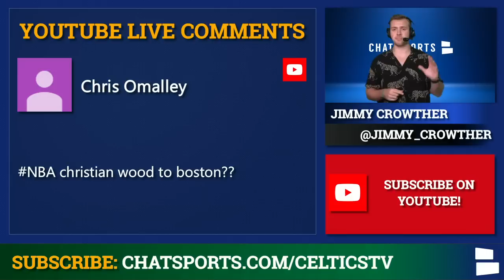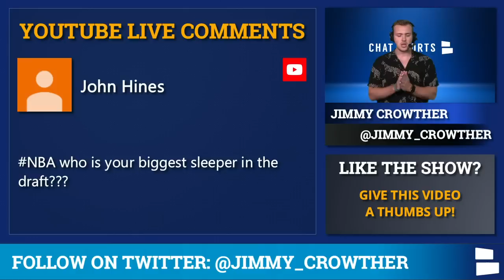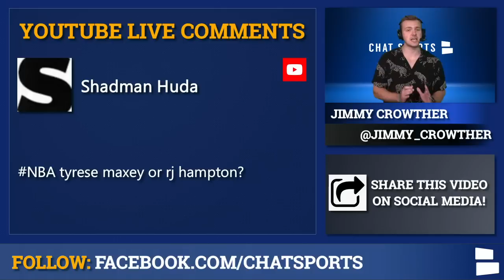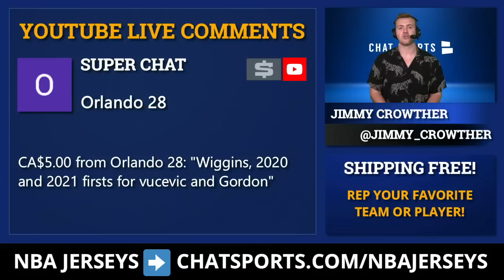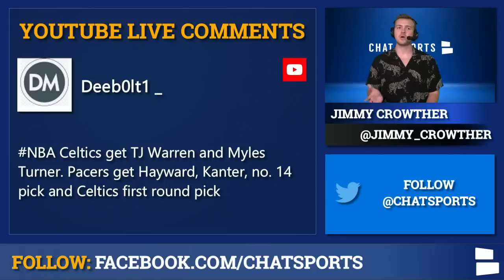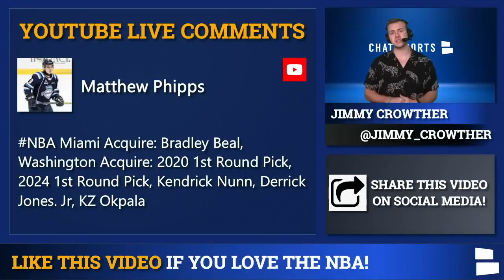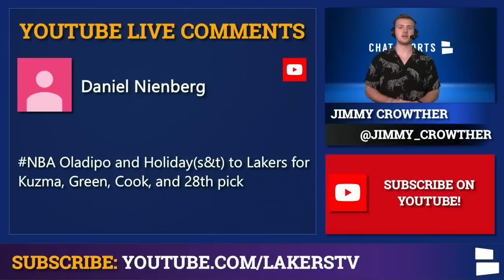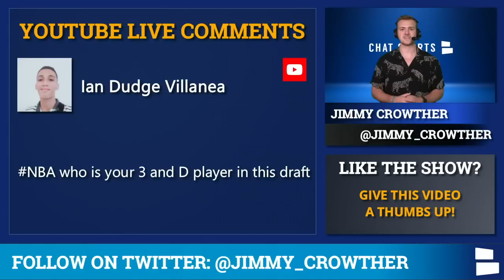NBA Rumors Mailbag: Bradley Beal Trade To Heat? Celtics, Pacers & Hawks Trade + Luka Doncic For MVP?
Today's NBA mailbag has all the latest NBA news & rumors broken down by Jimmy Crowther! Could the Miami Heat trade for Bradley Beal? Will the Los Angeles Lakers trade for Victor Oladipo and Justin Holiday of the Indiana Pacers? Will the Atlanta Hawks make an offseason trade?

Could the Boston Celtics sign Christian Wood? Who will be better: Tyrese Maxey or RJ Hampton? Will the Orlando Magic trade for the #2 pick from the Golden State Warriors? Who are the top NBA Draft prospects in 2021?

NBA rumors discussed on today's NBA mailbag:
- Christian Wood to Boston?
- Biggest NBA Draft sleeper?
- T’Wolves trading the #1 pick?
- Best 2020 NBA Draft 3&D prospect?
- Tyrese Maxey or RJ Hampton?
- Magic & Warriors trade for #2 pick?
- Hawks trade rumors?
- Celtics & Pacers trade?
- Top 2021 NBA Draft prospects?
- Should the Lakers sign the Morris twins?
- Heat trade for Bradley Beal?
- Victor Oladipo & Justin Holiday trade to the Lakers?
- 3-team trade Warriors, Cavs, Celtics?
- Luka Doncic MVP in 2021?

Get an NBA face mask today with Fanatics! They have tons of options and variety packs, so don’t miss out

Miss your question? Follow NBA Now host Jimmy Crowther and send him your NBA questions ther: